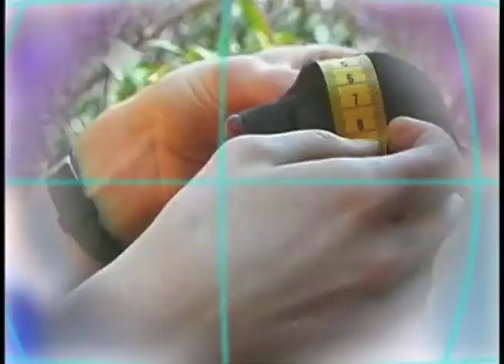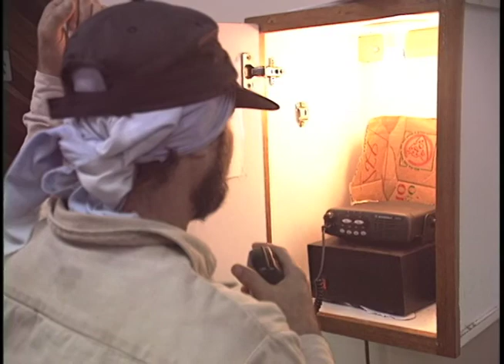AMAZING LIFE JOURNEY OF GREEN SEA TURTLES PT 1